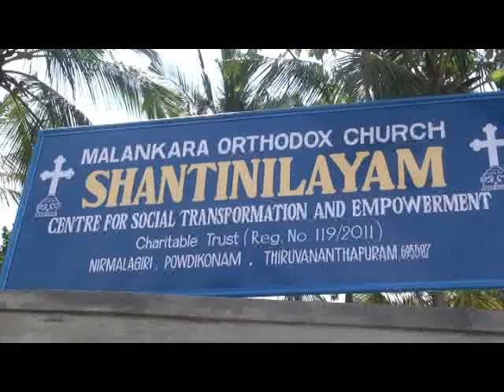Consecration of Martha Mariam Chapel at Matha Mariam Ashramam, Trivandrum on 15-8-2013.